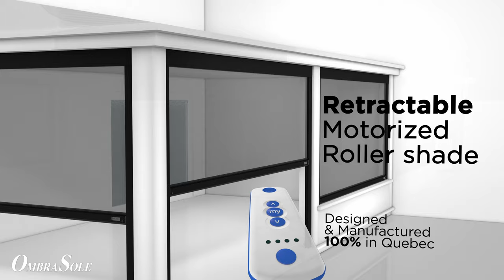TCL : Retractable Roller screen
TCL  are vertically motorized curtains operated by a motor and a remote control.
Unlike other similar products, TCL  are designed by Ombrasole without Zipper; If the fabric comes out of the vertical bar because of the wind, the customer by a simple manipulation could put it back in its place; on the other hand if there was a Zipper, the customer must call a technician to replace the fabric in its place.
The structure is in extruded aluminum and the accessories in stainless steel.
Custom manufacturing: the customer chooses the size he wants as well as the color of the fabric.
The high quality Mesh fabric from Serge Ferrari protects you from the wind, U.V rays, rain and especially mosquitoes and wasps !!

New  invention  signed : OMBRASOLE!